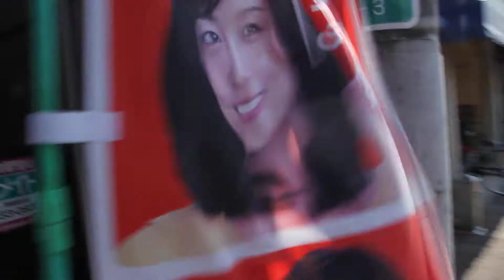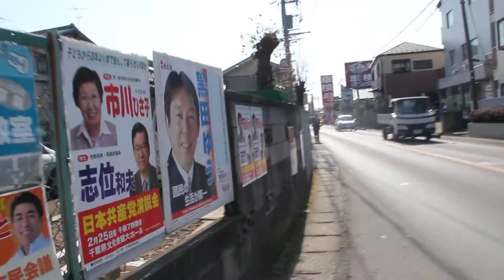mimomi eki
trying to video while walking...mejo magulo lang ung cam wala kasi tripod and mahangin tlga sa labas mapapansin nman un sa sounds... :D